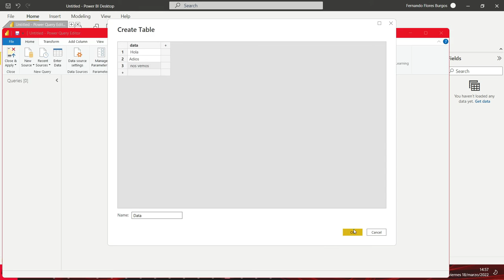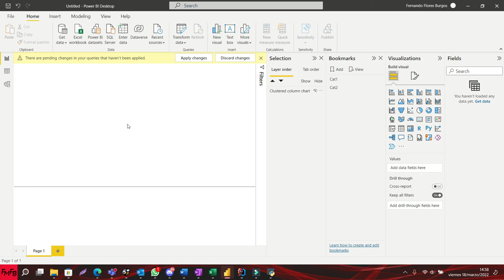Remover espacios en blanco iniciales y finales en Power BI